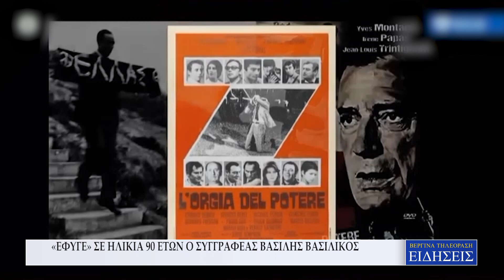«ΕΦΥΓΕ» ΣΕ ΗΛΙΚΙΑ 90 ΕΤΩΝ Ο ΣΥΓΓΡΑΦΕΑΣ ΒΑΣΙΛΗΣ ΒΑΣΙΛΙΚΟΣ